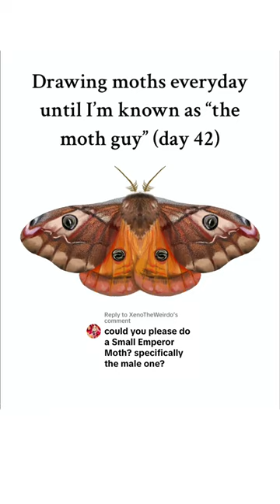Emperor Moth 👑 Hope you guys are having a great day 🫶